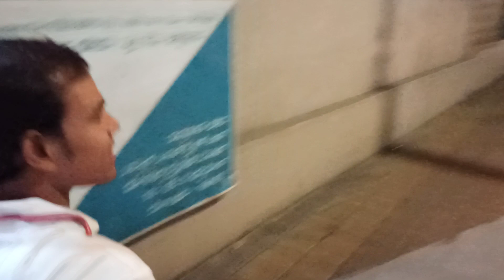Bengaluru, India, 9576018055,